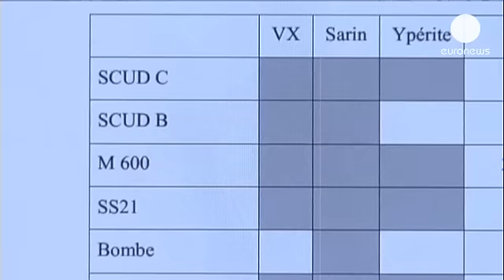Síria: Bashar al-Assad ameaça França em caso de ataque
O presidente sírio ameaça retaliar se a França participar num ataque ao regime de Damasco. Numa...

O presidente sírio ameaça retaliar se a França participar num ataque ao regime de Damasco. Numa entrevista ao jornal francês "Le Figaro", publicada na íntegra na edição desta terça-feira, Bashar al-Assad declarou que, "uma vez que a política do Estado francês é hostil ao povo sírio, esse Estado será seu inimigo" e que "haverá repercussões negativas sobre os interesses da França."

Na segunda-feira o primeiro-ministro francês, Jean-Marc Ayrault, reiterou a determinação do governo em sancionar o regime de Bashar al-Assad mas sublinhou que a França não vai agir sozinha e que o presidente François Hollande "está a trabalhar para reunir uma coligação o mais rapidamente possível".

Na quarta-feira vai haver um debate sem direito a voto no parlamento de Paris, o que não impede uma votação em data posterior. A França está nas mãos dos Estados Unidos depois do presidente Obama pedir ao Congresso para se exprimir sobre uma intervenção armada, o que vai acontecer depois do dia 9 de setembro.

Na Turquia, o porta-voz do governo assegurou que o executivo tem um mandato para agir na Síria, dado pelo parlamento de Ancara. Mas, se for necessário, o gabinete de Recep Tayyp Erdogan pedirá aos deputados para sufragarem um novo mandato para defender os interesses do país, sublinhou Bulent Arinç.